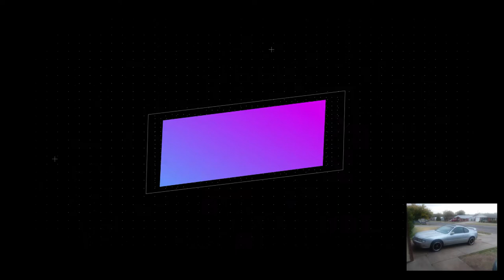THANK YOU (FOR BEEN YOU)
THANK YOU FOR !!!   JUST HAVE TO WATCH

                                                              IF
                                                         WANNA
                                                           HELP